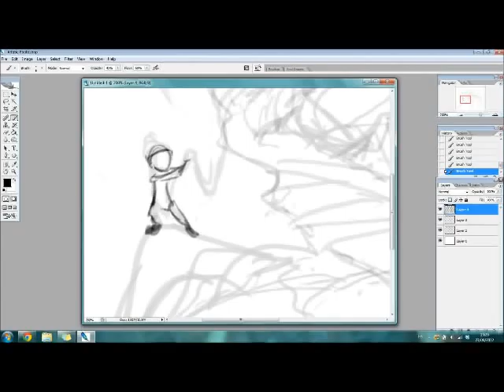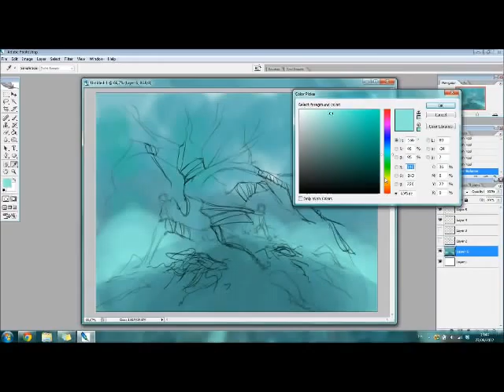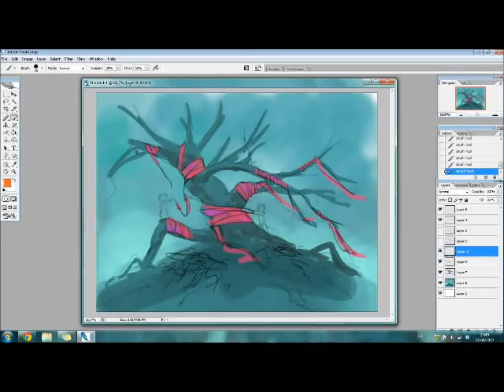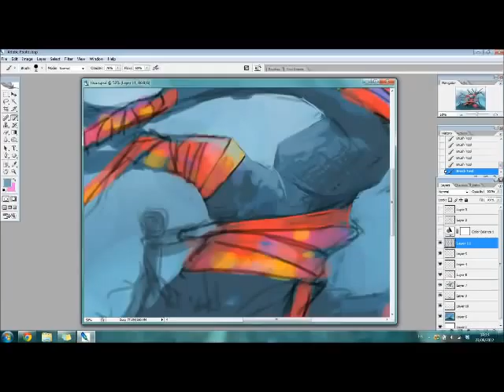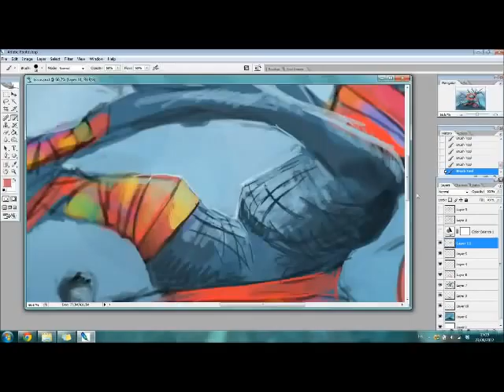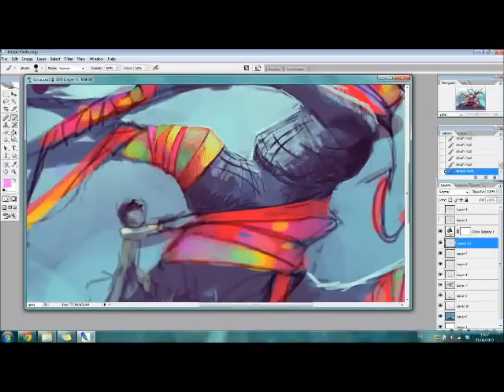Don't get cold Speed Digital Painting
Digital painting " work in progress " of "Don't get cold " Aquasixio